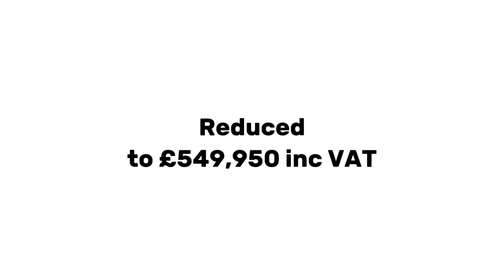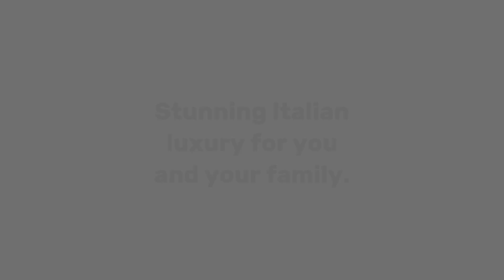Cranchi M44HT NEW 2019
IN STOCK NOW AT SHEPHERDS WINDERMERE!  No matter which angle you look at it, the Cranchi M 44 HT Hardtop is a real head turner. Its extended hardtop flows up from the deck in one continuous sweep, sheltering the helm & dinette underneath a large opening roof while keeping the accommodation completely open to the beach style aft end of the boat & its luxurious twin sun beds forward. Below a central saloon is flanked by a master double cabin & a perfect three bunk cabin for the kids & their friends. This Cranchi M 44 HT has an extensive list of optional extra's included.